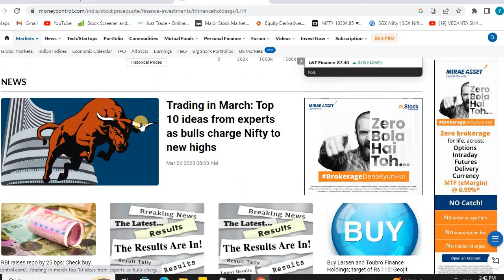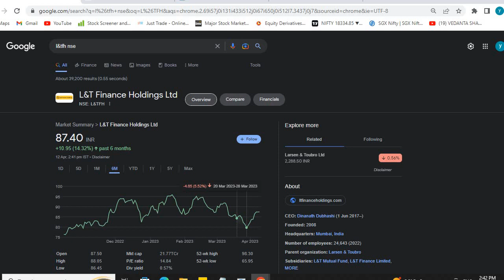L&T finance share latest news L&T finance holdings latest news L&T share analysis